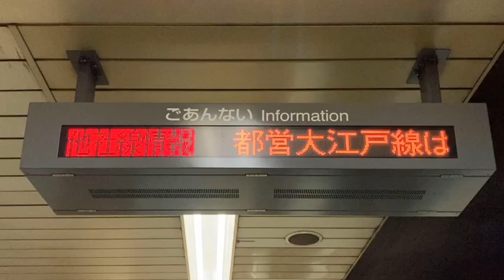【HGゴシックフォント収集用】東急 田園都市線 渋谷駅 ホーム お知らせ用LED電光掲示板